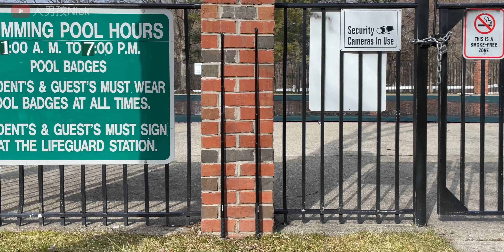Insta360 114cm隱形自拍桿評測 (比較120cm)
00:00 Insta360 114cm隱形自拍桿
00:07 型號
00:30 長度
01:27 重量
01:47 强度
02:44 物料
03:03 升級？

主題：Insta360 114cm隱形自拍桿評測 (比較120cm)

廣東話／粵語，中文字幕啊喂，鍾意條片請訂閱大男孩的頻道，謝謝支持。

以上係Affiliate Links，有佣，對您無額外成本，但能支持我發展這個頻道，感謝 :)
大男孩的其它Videos：
記得Follow埋我啊！